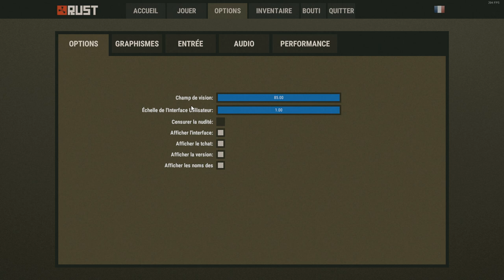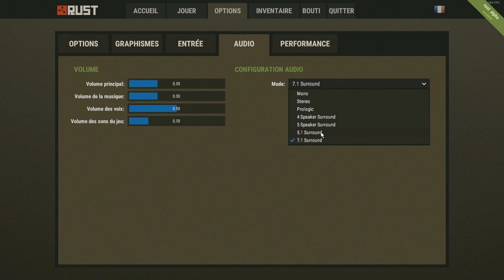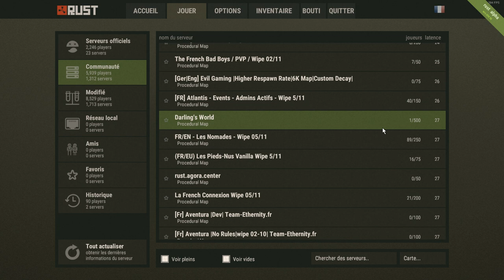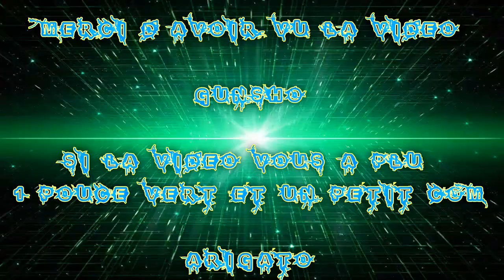(FR) GamePlay de Rust Expérimentale par Gunsho Ep 17 devBlog 85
Vidéo GamePlay (Présentation) de Rust Devblog 85

Devblog début Novembre en résume de Maj

Novembre

De bonne nouvel dans la maj qui font plaisir notamment les étagère fenêtre et volet et porte ect..

(Petit) bug de lag sur certain passage "des baisses de fps" due a mon changement de réglage bref voila mais le plus important c'est de quoi je montre et parle sur la maj :)

Gunsho !! Enjoy !!